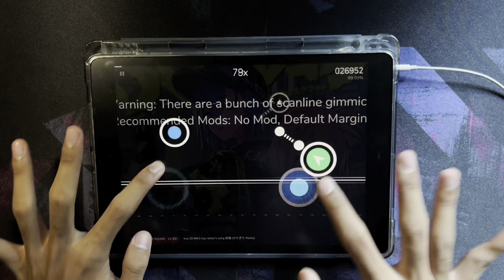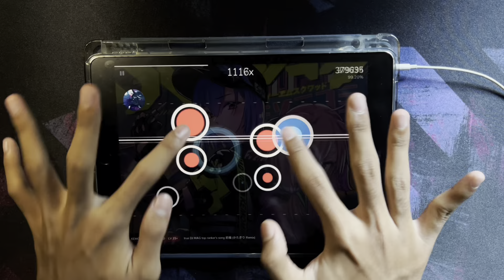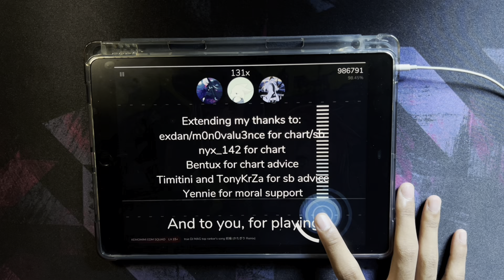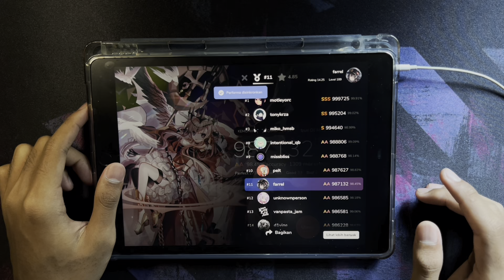true DJ MAG top ranker's song 前編 (かたぎり Remix) (KEMOMIMI EDM SQUAD Lv.15+) [Cytoid]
player:Farrel
game:Cytoid
name song: true DJ MAG top ranker's song 前編 (かたぎり Remix) 前編 (かたぎり Remix)
artist: sabi vs かたぎり
device:Ipad gen 9th
chart by: exdan vs nyx_142 vs m0n0valu3nce

profil my cytoid✨
name:farrel
Rating:14.25
level:189
Tier 6
Event Edge of Consciousness:
Threose tier 3
Kuro tier 3
shiro tier 3
max combo:9472 note

Uhmm.. I also have a server, if I may join plss, And enjoyyy!!

wowowowowowowowowowo